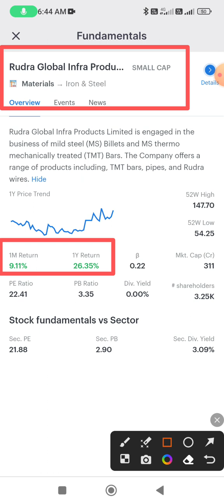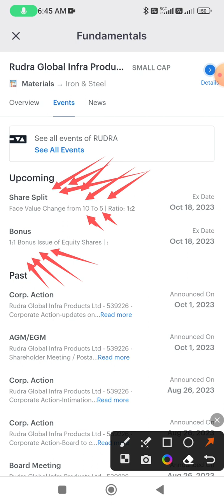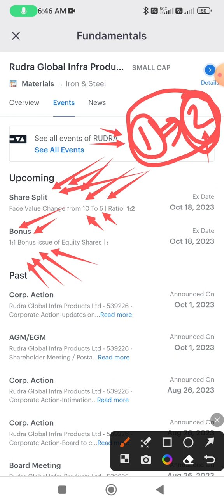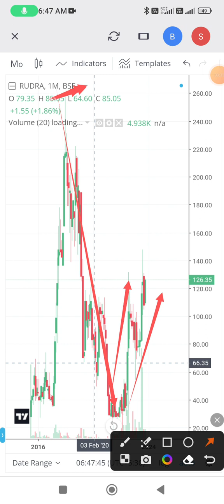1:1 Bonus Issue 🙏 Share Split 1:2 🙏 Total 4 Share 🙏